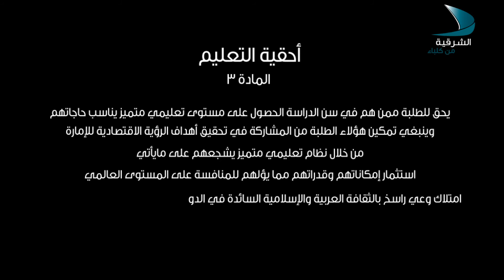حديث المساء 21 2 2018 المدارس الخاصة